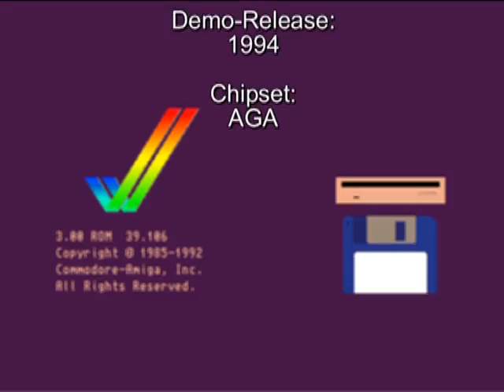AMIGA-Demo "Urban Shakedown & Tony Horgan: Some Justice '94"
AMIGA-Demo aus 1994
Kein EMU-Capture
Aufgezeichnet von AMIGA 1230 auf Festplattenrecorder